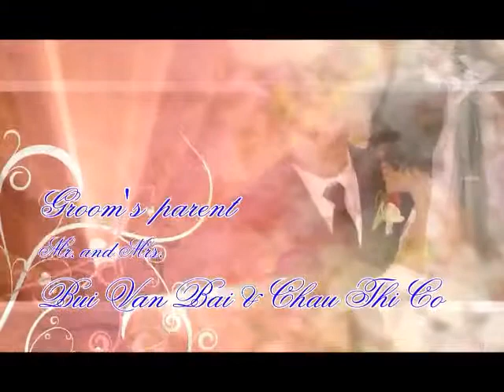love story taylor swift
creadit:Jack Vu